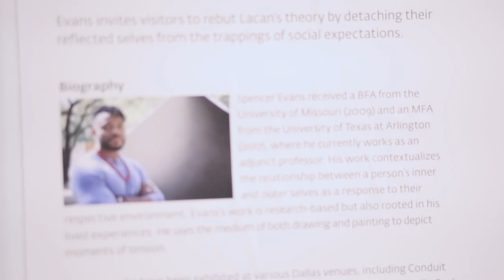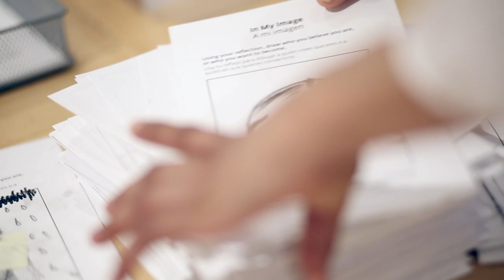Artist Interview | SPENCER EVANS | The DMA Visiting Artist Project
C3 Visiting Artist Spencer Evans received a BFA from the University of Missouri (2009) and an MFA from the University of Texas at Arlington (2017), where he currently works as an adjunct professor. Evans’s work contextualizes the relationship between the inner and outer selves as a response to their respective environment. His work is research-based but also rooted in his lived experiences. He uses both drawing and painting media to depict moments of tension.

The Center for Creative Connections (C3) Visiting Artist Project invites artists based in North Texas to create an interactive installation around a theme related to the works on view in the C3 Gallery. Selected individuals will work with Museum staff for two months prior to installation to develop and facilitate interpretive content, project logistics, and educational programs for their project. Each installation will be on view in the C3 Gallery for a four-month period.